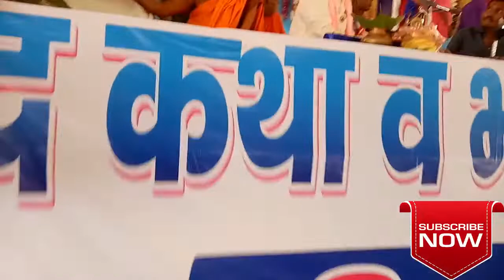Buddha katha part 1 by vinay bauddh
First of all I thanks to all my viewer
There is link of more buddha katha Video